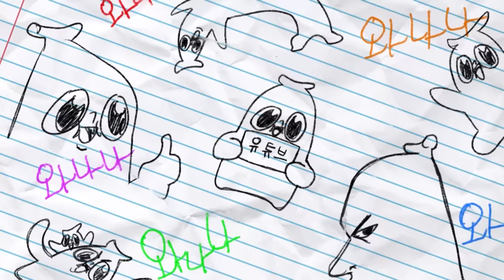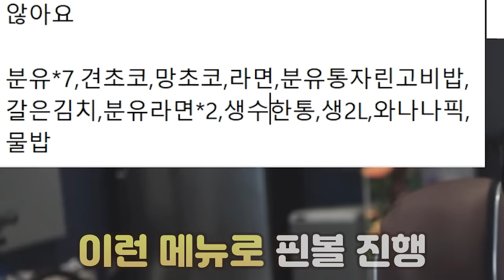이상한 여자를 또 발견했다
그만 발견 하고싶다